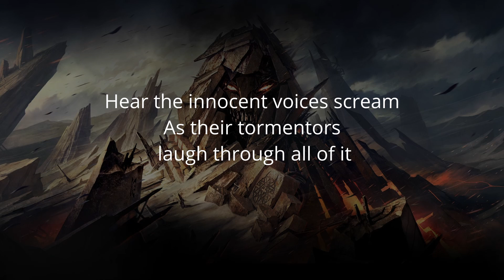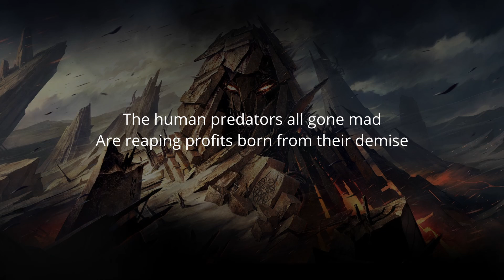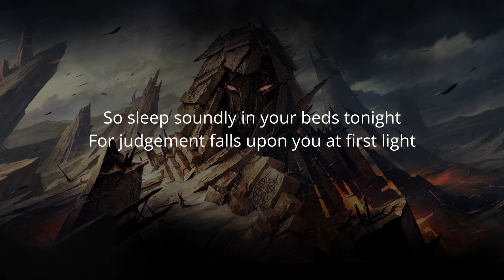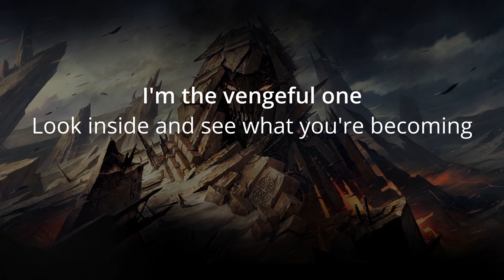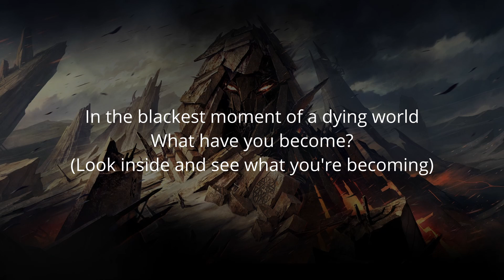Disturbed - The Vengeful One | Cover